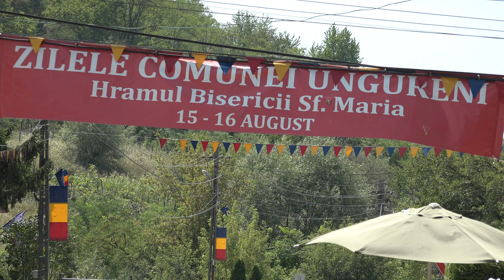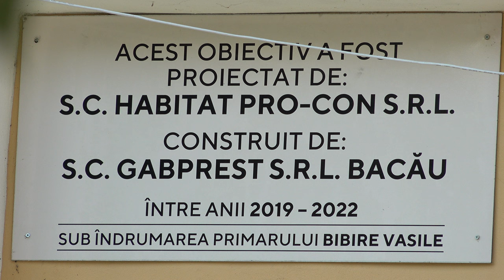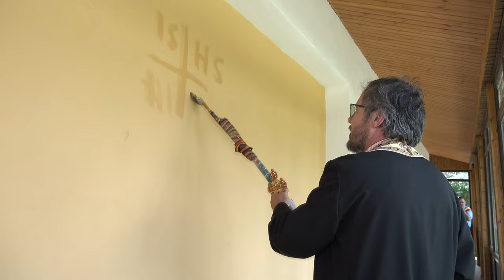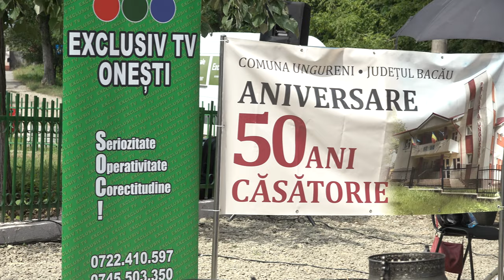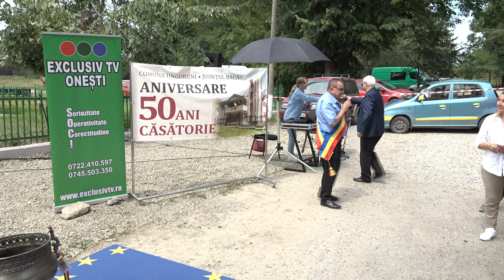UNGURENI - Inaugurarea centrului medical FILMARE EXCLUSIVTV 4K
UNGURENI, județul Bacău - Inaugurarea centrului medical FILMARE EXCLUSIVTV 4K.

Cu stimă,
echipa Exclusiv

Vizionare plăcută !